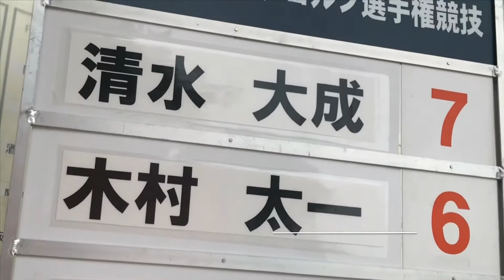【2019年度日本アマチュアゴルフ選手権】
第3ラウンドハイライト